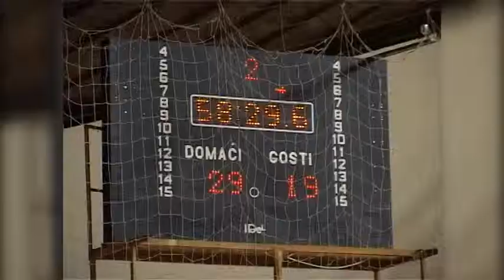U nedelju 24. maja rukometaši Spartak-Vojputa igraju sa ekipom Radničkog iz Kragujevca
U sportkom vikendu koji je pred nama očekuju nas dosta sportsih uzbuđenja kada su u pitanju subotički sportisti. Govorimo u rukometnom susretu između rukometaša Spartak Vojputa i ekipe Radničkog iz Kragujevca u nastavku takmičenja plej ofa za rukometaše. Utakmica će biti odigrana u nedelju 24. maja u Hali sportova sa početkom u 19 časova.